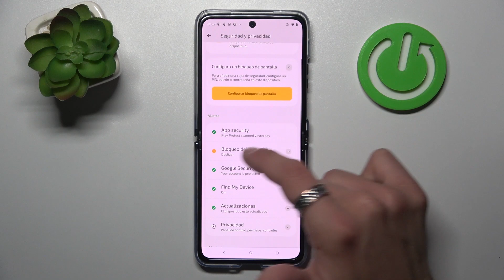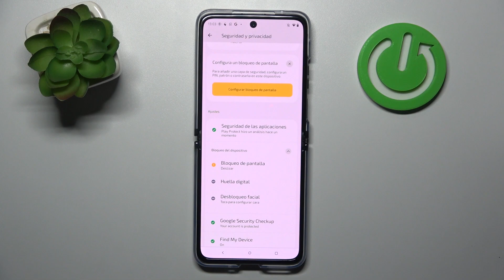Como poner PIN, PATRON o CONTRASEÑA en tú MOTOROLA Razr 40 Ultra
¡Buenos días! En este video te  vamos a presentar cómo configurar el bloqueo de pantalla en tú MOTOROLA Razr 40 Ultra. Sigue las instrucciones del video y descubre cómo bloquear tu MOTOROLA Razr 40 Ultra con contraseña, pin o patrón. ¡Nada más fácil!

¿Cómo activar contraseña en MOTOROLA Razr 40 Ultra? ¿Cómo poner contraseña a MOTOROLA Razr 40 Ultra? ¿Cómo establecer un código de acceso en MOTOROLA Razr 40 Ultra? ¿Cómo establecer bloqueo de pantalla en MOTOROLA Razr 40 Ultra? ¿Cómo configurar bloqueo de pantalla en MOTOROLA Razr 40 Ultra? ¿Cómo activar bloqueo de pantalla en un dispositivo MOTOROLA Razr 40 Ultra?